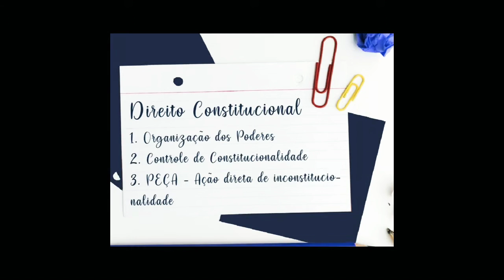Dicas de estudo - XXX Exame de Ordem da OAB